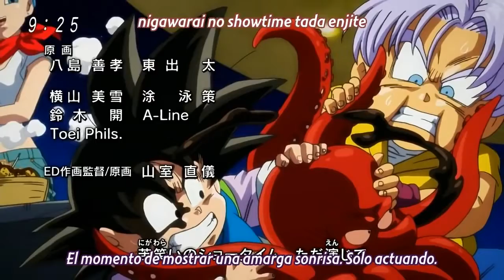Dragón ball súper ending 8